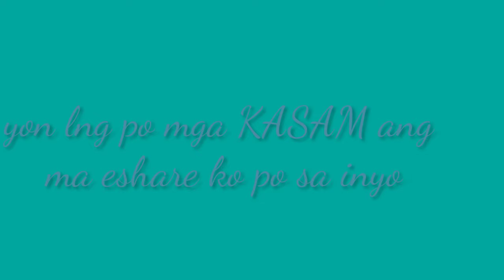ECQUARANTINE "KASAM'S" Went to Market,| Denchir Vlog | vlog 008..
Hi welcome to my vlog|Denchir Vlog
Quarantine: kasam's went to market